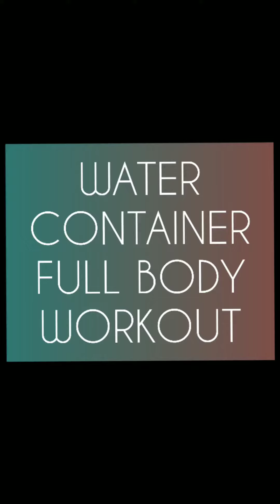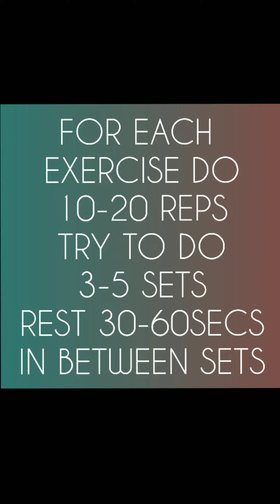FULL BODY WORKOUT USING WATER CONTAINER